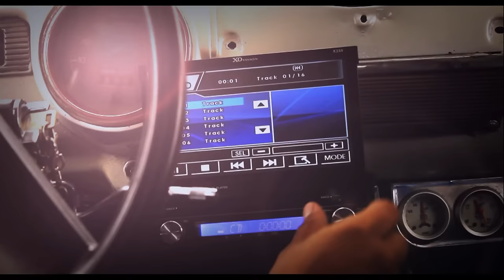Mr Yosie Feat. Triste de Nemesis & La Baby Smiley - Southsiders | Video Oficial | HD